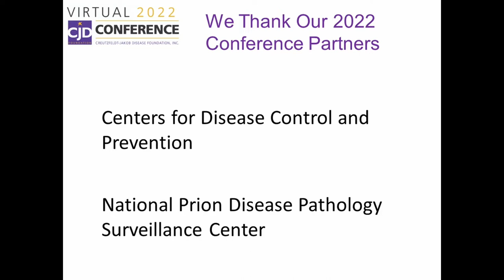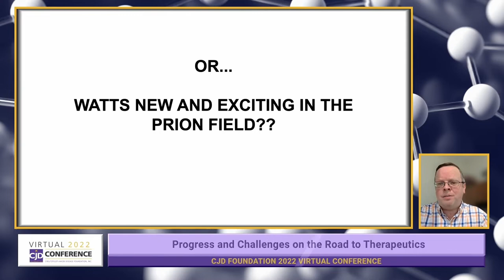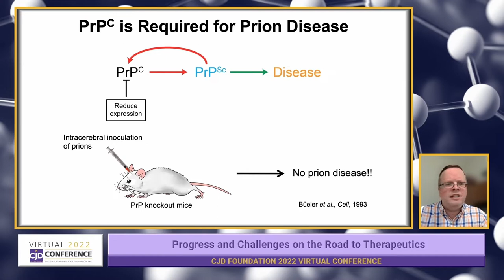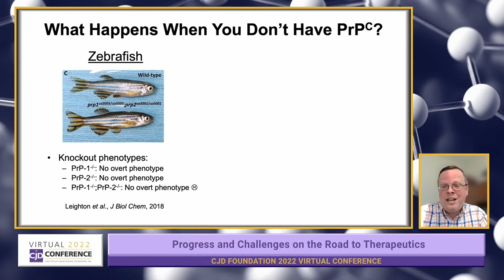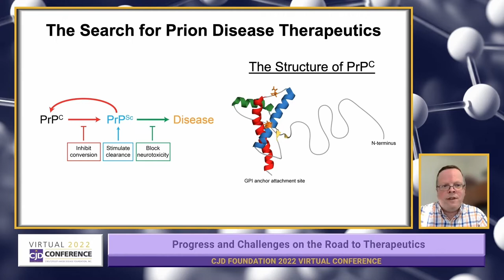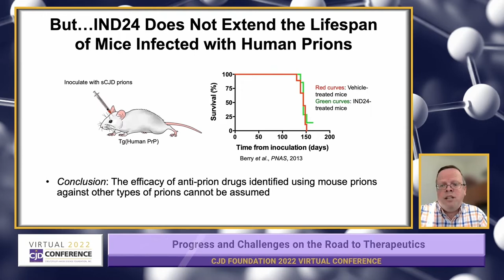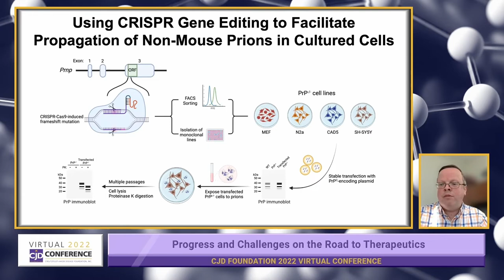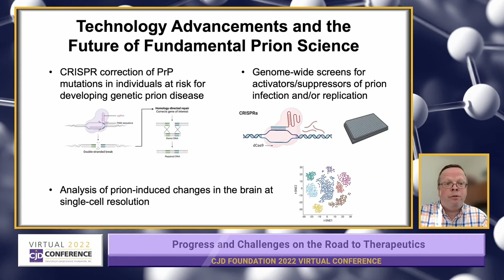2022 Virtual Conference - Fundamental prion disease research: progress & challenges ...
Presented by Joel Watts, PhD, Associate Professor, Department of Biochemistry, University of Toronto

Dr. Watts obtained his PhD in Laboratory Medicine and Pathobiology from the University of Toronto in 2008 as a graduate student in David Westaway’s lab at the Tanz CRND.

Following completion of his graduate studies, Dr. Watts was awarded a CIHR fellowship to pursue postdoctoral research in the lab of Nobel laureate Stanley Prusiner at the University of California San Francisco. Dr. Watts’ doctoral and postdoctoral work focused primarily on the mammalian prion diseases, which included performing the first characterization of the prion protein family member Shadoo and developing a transgenic mouse model of sporadic Creutzfeldt-Jakob disease.

More recently, his research has begun to branch off into other neurodegenerative diseases, including Alzheimer’s disease and the synucleinopathies. As a member of the Prusiner lab, Dr. Watts led a large-scale research effort to investigate the prion-like properties of the aggregation-prone proteins involved in these diseases, which has resulted in many high-impact publications that have helped to shape the emerging field of self-propagating protein aggregates.

In 2012 Dr. Watts was awarded a K99/R00 Pathway to Independence Award from the NIH, which is a prestigious career development award given only to the top postdoctoral scholars in the United States.

In 2013 Dr. Watts was recruited back to the University of Toronto and is currently a Principal Investigator at the Tanz CRND and an Associate Professor within the Department of Biochemistry. At the Tanz CRND, Dr. Watts leads the animal modeling efforts amongst a cross-disciplinary team of scientists.

His research interests include studying the role of self-propagating protein aggregates in neurodegenerative diseases as well as exploiting the unique properties of the bank vole prion protein in order to develop superior animal and cellular models of the prion diseases.